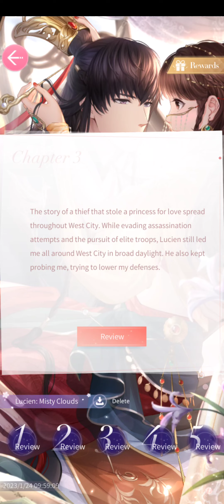MLQC Lucien - Misty Cloud SP Mind Quest